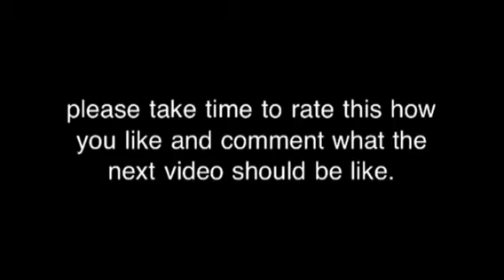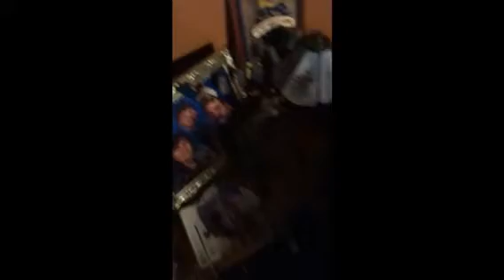Receive and Deliver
Just might be my second best video yet.